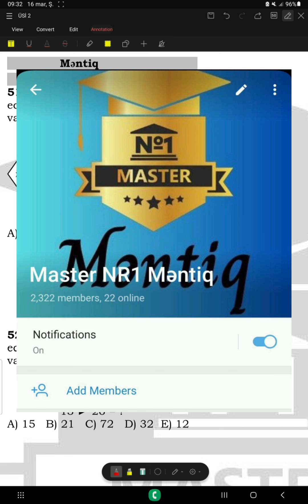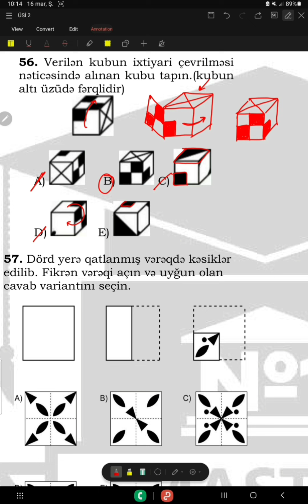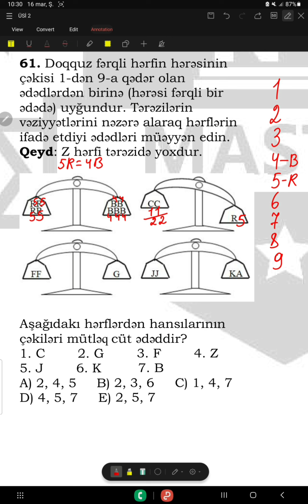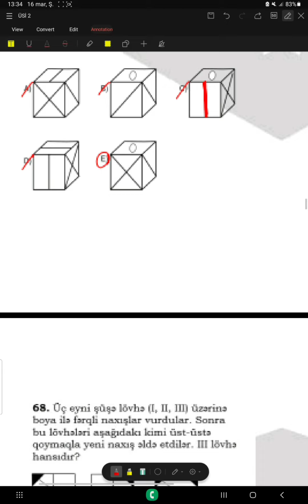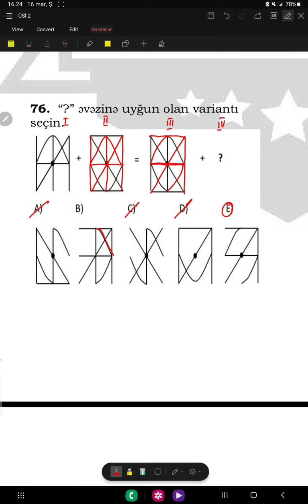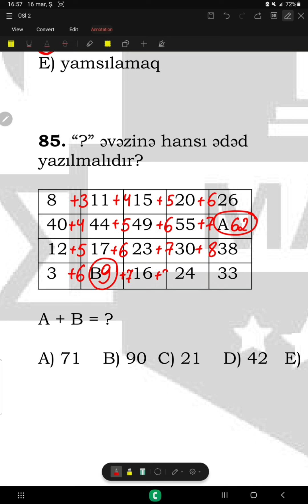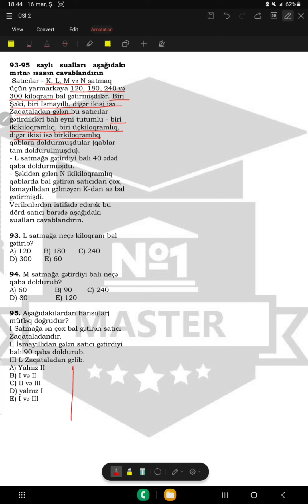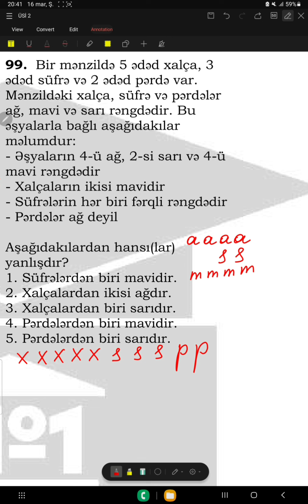Ümumi Sınaq İmtahanı 2 (II cəhd hazırlığı üzrə) - Məntiq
Master NR 1 Tədris Mərkəzində təşkil olunan Ümumi Sınaq İmtahanı 2 - nin Məntiq üzrə izahlı cavablarını sizinlə bölüşürük.

Dərslərimiz haqqında ətraflı məlumat almaq üçün 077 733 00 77 nömrəsi ilə əlaqə saxlaya bilərsiniz.